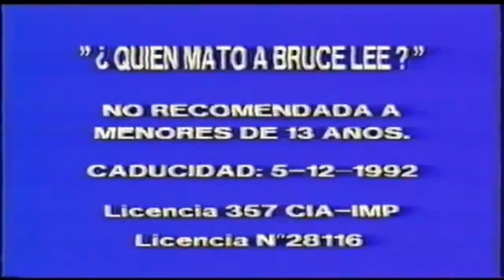Giro Films (1988)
source at the end of video